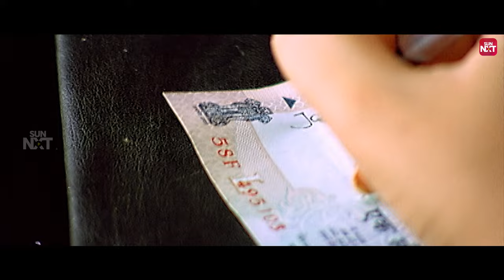Love's Destiny | Magical Moments of Love ❤️ | Jay Jay | R. Madhavan | Amogha | Pooja | Sun NXT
Explore Tamil cinema's enchanting realm in this compilation of magical moments, where love unfolds through chance encounters and unexpected meetings, showcasing couples' captivating journeys as destiny intertwines their paths in extraordinary ways.

Jay Jay is a 2003 Indian Tamil-language romantic comedy film written and directed by Saran. The film stars R. Madhavan, Amogha and Pooja, while Kalabhavan Mani, Charle, Dhamu and Malavika Avinash also play key supporting roles.